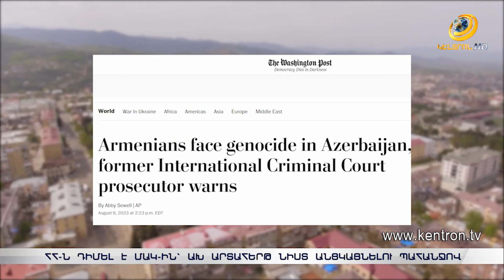Պահանջում ենք գործնական քայլեր՝ ցեղասպանության ընթացքը կասեցնելու համար. ԱՀ նախագահ